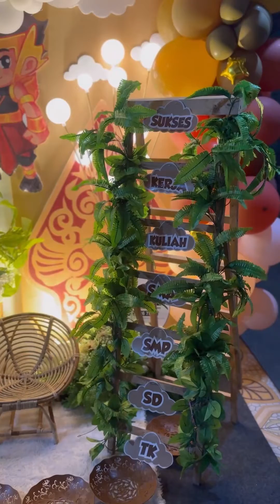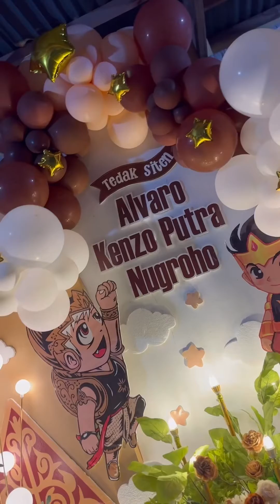DIY DEKORASI TEDAK SITEN TEMA JAWA TERBARU